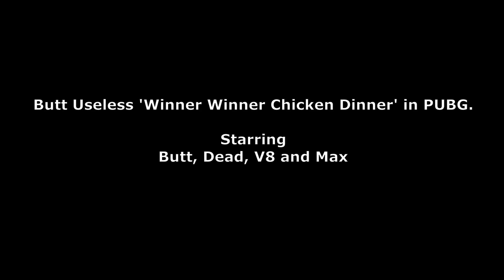Butt Useless Winner Winner Chicken Dinner 1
Winner Winner Chicken Dinner starring Butt Useless, Dead Is, V8351 and Max Attack (BOW clan members) on the Karakin Map.